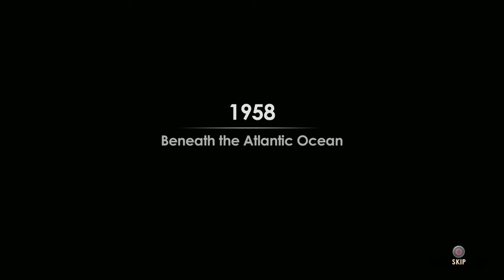BIOSHOCK But I Scripted it :)